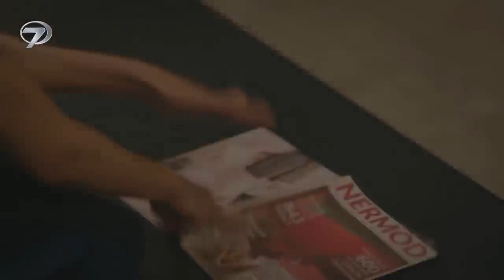Esaret 224 - O beijo apaixonado e amoroso de Hira ev Orhun 😘